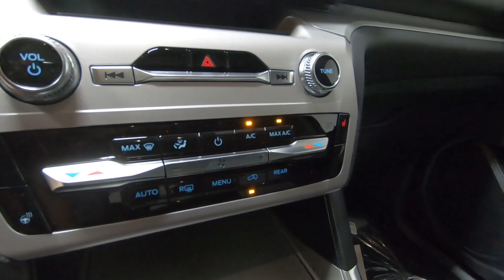New 2023 FORD EXPLORER XLT SUV For Sale In Columbus, OH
Please visit Ricart Ford to view this New RED METALLIC 2023 FORD EXPLORER XLT for sale near Columbus, Ohio.

Stock #: FTP3396

Description:
2023 FORD EXPLORER XLT
New 2023 Ford Explorer Suv is For Sale in Columbus, Ohio. This model has a 2.3L EcoBoost I-4 engine, Automatic transmission, and is finished in Red paint. Whatever questions you might have about this vehicle, you can be certain that our sales advisors can assist you every step of the way. On top of that, our financing experts are prepared to help you find the lease or finance option that is right for you. Find us at 4255 S Hamilton Road in Groveport, OH 43125, servicing customers throughout Central Ohio.